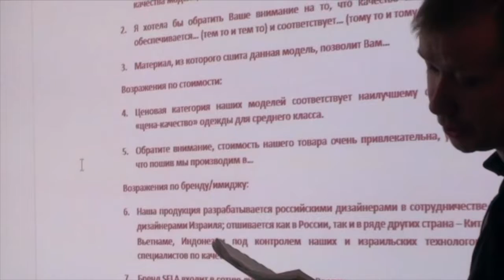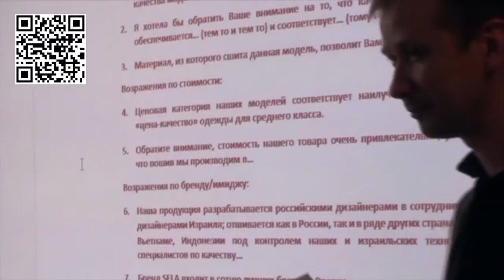Занятие 23. Работа с возражениями: «Презентация по качеству товара»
Категория: Бизнес Азбука.
Курс: Стандарты работы розничной сети магазинов непродовольственных товаров (тренинг).
Курс предназначен для директоров розничной сети магазинов непродовольственных товаров.
Автор курса: Ольга Игнатьева – психолог, бизнес-тренер.
Темы курса:
Занятие 1. Необходимость использования стандартов
Занятие 2. Опросник восприятия магазина директором
Занятие 3. Стандарты невербального общения
Занятие 4. Стандарты вербального общения
Занятие 5. Управление людьми
Занятие 6. Типы людей
Занятие 7. Качество сервиса
Занятие 8. Что такое качественный сервис
Занятие 9. Разбор практической ситуации
Занятие 10. Повышение конкурентоспособности сети
Занятие 11. Стандарты розничной сети магазинов
Занятие 12. Стандарт «Персонал на рабочем месте»
Занятие 13. Стандарт «Внешний вид персонала»
Занятие 14. Разновидности подачи информации
Занятие 15. Стандарт «Вступление в контакт с покупателем»
Занятие 16. Стандарт «Взаимодействие продавца-консультанта с покупателем»
Занятие 17. Ошибки при выявлении потребностей покупателя
Занятие 18. Стандарт «Выявление потребностей покупателя»
Занятие 19. Стандарт «Презентация товара»
Занятие 20. Стандарт «Работа с возражениями»
Занятие 21. Работа с возражениями: «Презентация компании»
Занятие 22. Работа с возражениями: «Презентация по цене товара»
Занятие 24. Стандарт «Выход из контакта»
Занятие 25. Фразы, используемые продавцами-консультантами
Занятие 26. Стандарты – основа сервиса высокого уровня
Занятие 27. Результаты тренинга